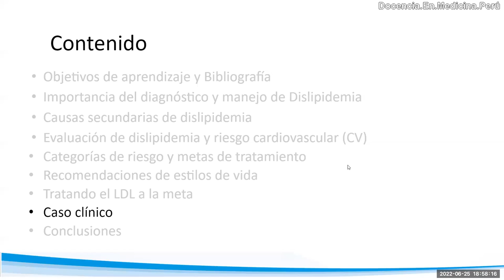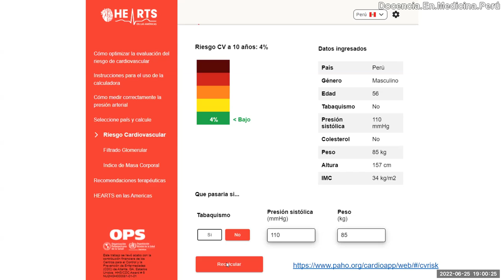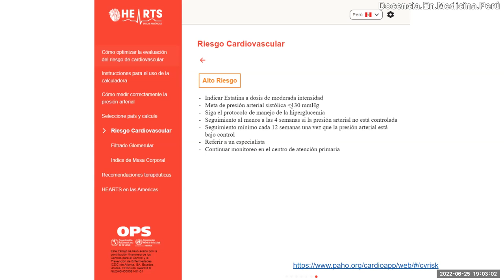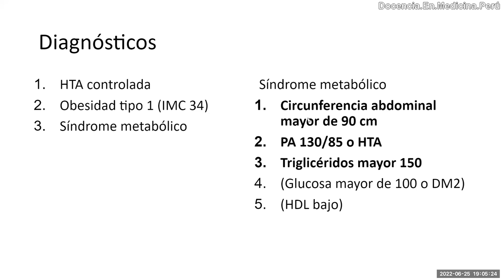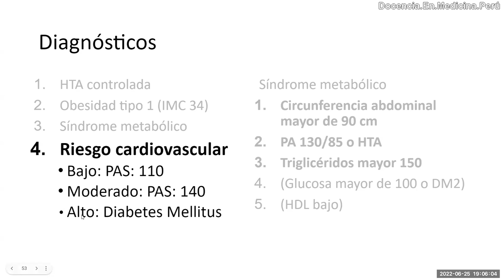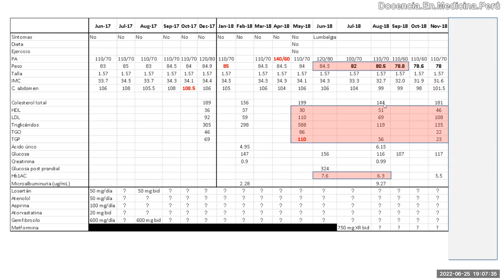Varón de 56 años con HTA y dislipidemia seguido por 18 meses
Se relata la evolución durante 18 meses de un paciente varón de 56 años con HTA y dislipidemia con manejo con 5 fármacos, incluyendo atorvastatina 40 mg/día y Gemfibrozilo 600 mg 2 veces al día.
Calculamos su riesgo cardiovascular en varios escenarios clínicos de acuerdo a sus valores de presión arterial, colesterol, etc.
Al final se muestra cómo mejoraron sus exámenes de laboratorio solo bajando 2-4 kilos de peso en 2 meses.